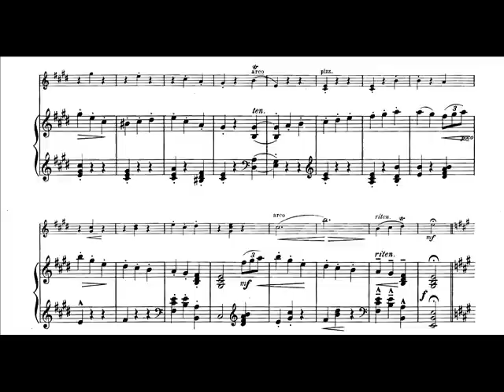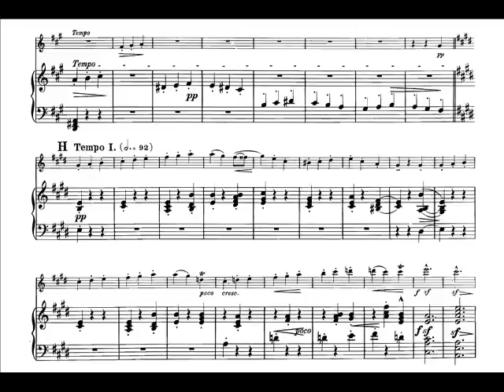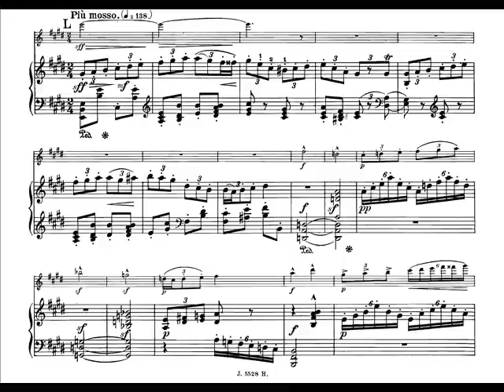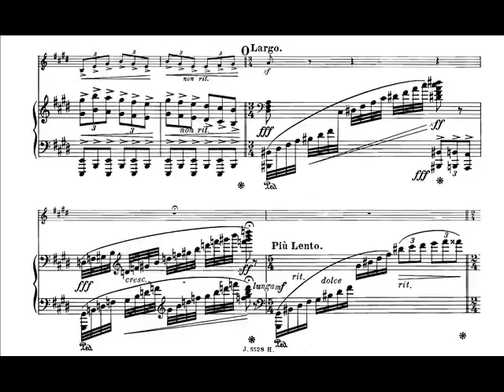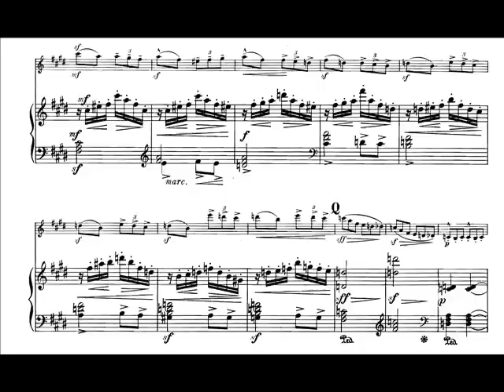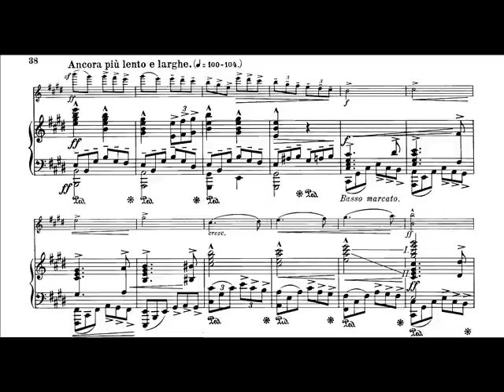Platen - Violin Sonata (III)